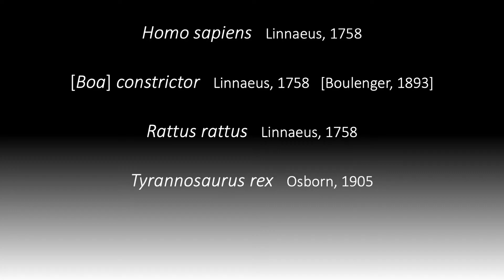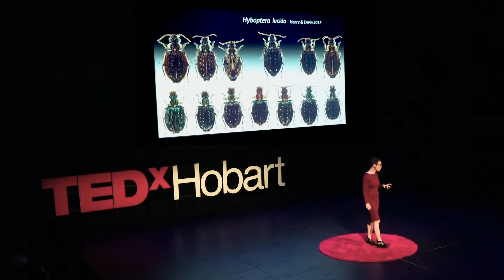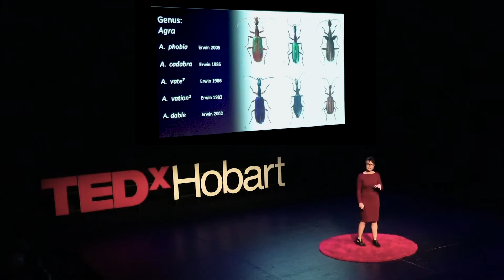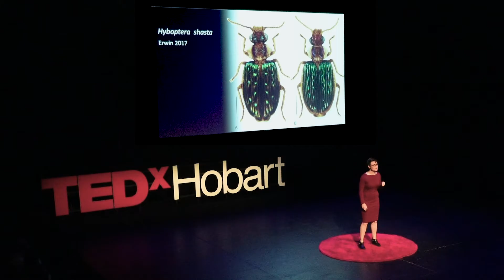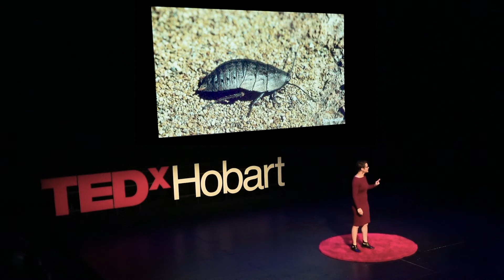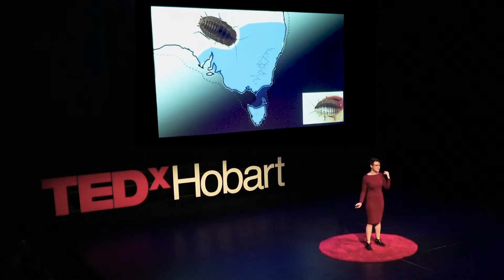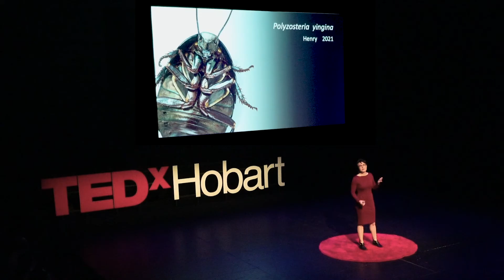Taxonomy: The intersection between science, language, and culture | Shasta Henry | TEDxHobart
Do you know how species are named? Do you know why species are named? Shasta Henry introduces the audience to a charismatic cockroach and explains how it received a palawa kani scientific name.
 Shasta is completing a PhD in Entomology at the University of Tasmania, investigating the state's unique alpine insect fauna. After growing up in Launceston, Shasta travelled interstate and internationally, both in her past life as an adventure tour guide as well as for academic exchange. After receiving her Honours degree in invertebrate ecology, she completed a taxonomy internship at the Smithsonian Museum of Natural History in Washington, DC; this is how she got a species of Amazonian beetle named after her!

Acknowledging that insects were lacking in public relations, Shasta has combined her tourism and science experience as a science communicator. She has addressed a broad array of subjects, like insects as inspiration for technology, their role in the human food chain and in our urban legends. Shasta speaks to classrooms of children visited by the Young Tassie Scientists program, to industry professionals from agronomy. This talk was given at a TEDx event using the TED conference format but independently organized by a local community.